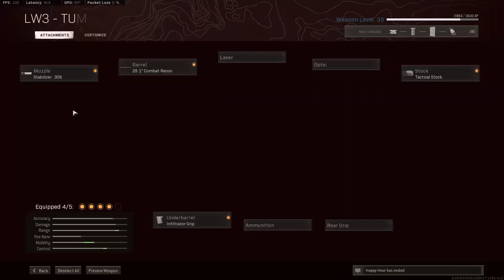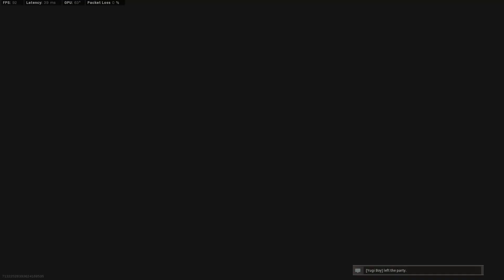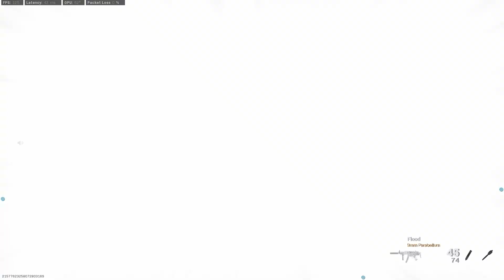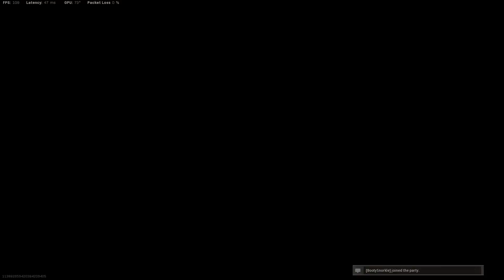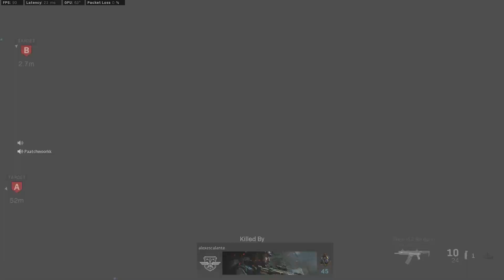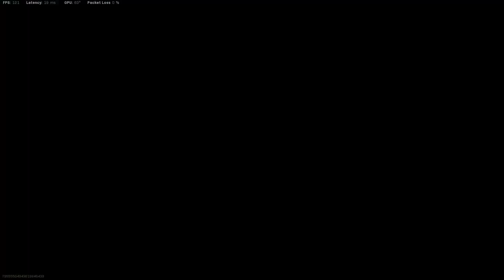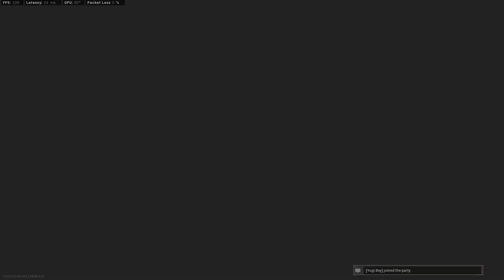Chronicles of Kiyoshi II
Big shoutout to everybody who appears in this video. You make playing video games enjoyable!!!